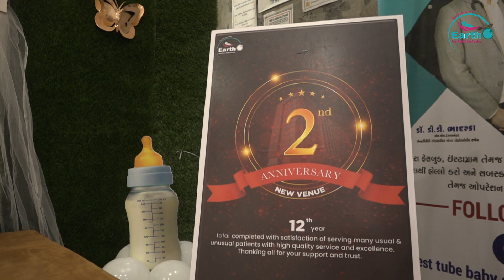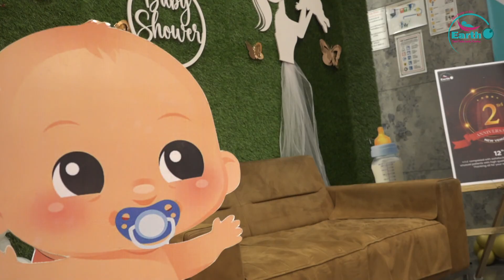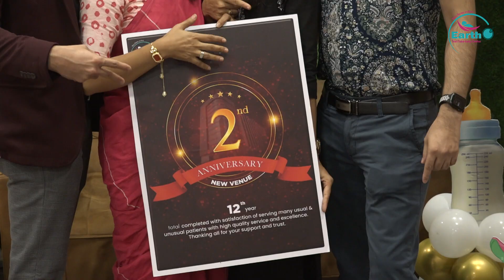2nd ANNIVERSARY AT NEW VENUE / Earth ivf Hospital Junagadh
2nd  ANNIVERSARY AT NEW VENUE
completing 12 successful years of dedicated service! It's a remarkable achievement to have served both usual and unusual patients with high-quality service excellence. Our commitment to satisfaction and the trust of your clients is truly commendable.
Dr. Devraj D. Bhadarka
Dr. Manisha D. Bhadarka

  Address:
Earth Test Tube Baby Center and Gynec Hospital, Diksha Nagar, Behind Golden Trade Center, Opposite Mahapuja Corporate Office, zanzarda Bypass Road, Junagadh.